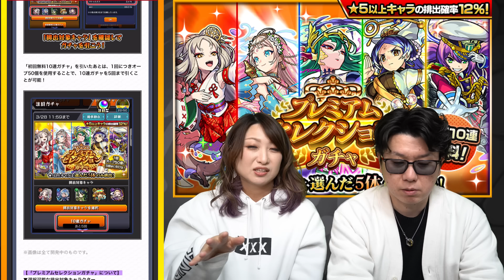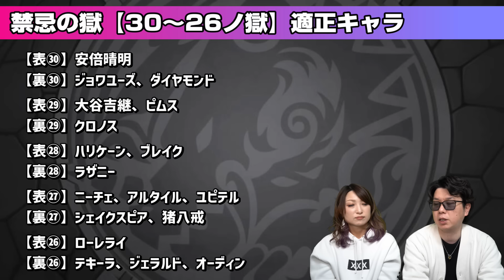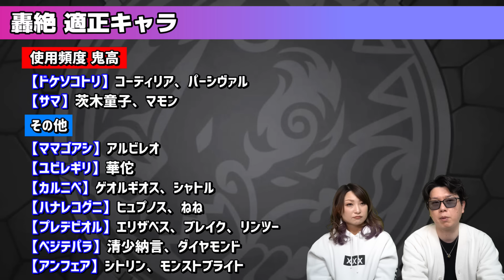【選ぶべきキャラ紹介!!】黎絶、轟絶、天魔、禁忌など使えるキャラをピックアップ‼︎ プレミアムセレクションガチャで大勝利しようぜ!!【モンスト】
モンスターストライクの【プレミアムセレクションガチャ】で選ぶオススメキャラの動画になります!!

天魔、轟絶、黎絶など色々なクエストが存在しますが、人によっては避けるクエストもあるし、何より禁忌のクリアが難しいのであれば毎月の無料オーブの数に関わります!!

そのレベルでプレイしているかによってオススメのキャラは変わるので、今回はクエスト別でピックアップしました!!

良ければ参考にしてください♪